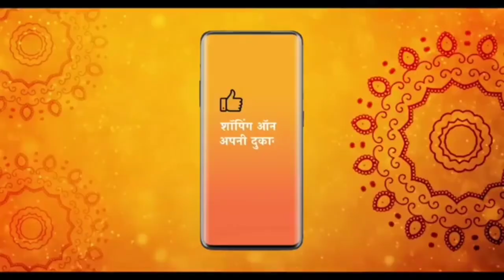Kundalibhagya serial actors video about Amazon //my collection